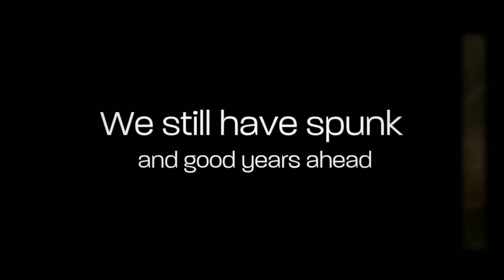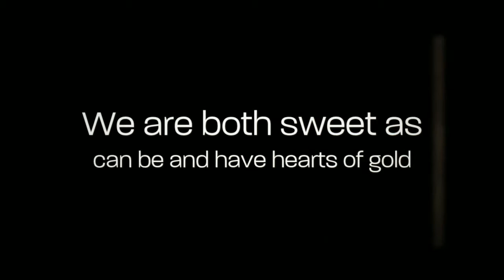Tatoes The English Springer Spaniel & Darby The Labrador Retriever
Tatoes and Darby came to Great Plains SPCA separately, but became fast friends when they met and really adore each other.